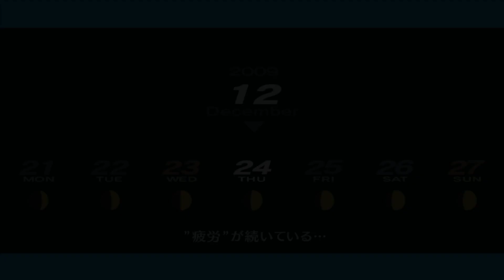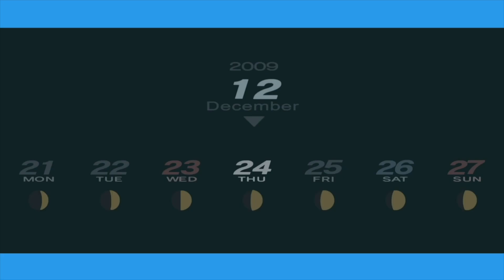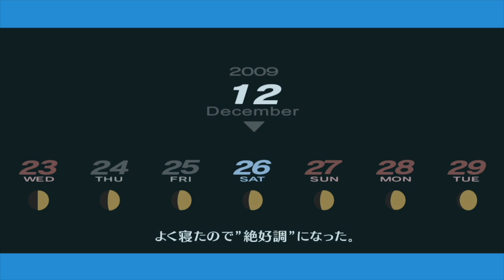#64 タナトス・召喚！【ペルソナ3 ポータブル】【ネタバレあり】【初見実況】